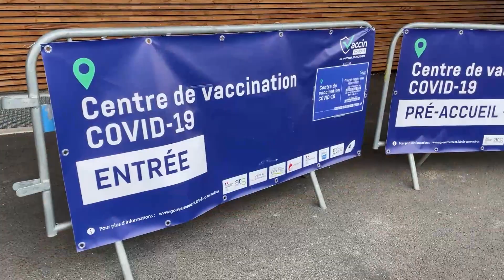480 sapeurs-pompiers du SDIS 41 vaccinés les 10 et 11 avril à Blois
Opération d’envergure dans le cadre de la campagne vaccinale anti covid-19 en Loir-et-Cher, avec l’injection d’une première dose Moderna à 480 sapeurs-pompiers du SDIS 41 samedi 10 et dimanche 11 avril au Jeu de Paume, à Blois. Dans le même temps, 756 habitants du département venaient bénéficier de leur deuxième injection faisant suite à la première du week-end exceptionnel des 13 et 14 mars, à l’espace Jorge-Semprun.
Pour relever ce défi, le service de santé et de secours médical du SDIS 41 a formé 24 volontaires et n’a pas ménagé ses efforts dans les semaines précédentes pour solliciter les candidats au vaccin, organiser les rendez-vous avec Doctolib, l’accueil sur place, la préparation des seringues et le suivi des dossiers. Un effectif de 33 sapeurs-pompiers par demi-journée était mobilisé ce week-end.
A leurs côtés, 10 agents de la Ville de Blois par demi-journée effectuaient notamment les actes administratifs à l’entrée et à la sortie. Au final, c’est une grande satisfaction pour tous les acteurs, notamment pour les sapeurs-pompiers professionnels et volontaires, parfois venus de loin et repartis vaccinés à l’issue de parcours fluides. Un moment important pour eux, alors qu’ils se trouvent souvent en première ligne face au virus.
Le SDIS 41 remercie pour cela la préfecture de Loir-et-Cher, la Ville de Blois, Agglopolys, le conseil départemental, l’ARS, le centre hospitalier de Blois, les professionnels de santé, les forces de l’ordre et l’Union départementale des sapeurs-pompiers.
La protection des sapeurs-pompiers est essentielle pour eux, pour leurs proches et pour garantir la continuité des missions de secours aux personnes et aux biens qu’assure en permanence le SDIS 41. Rendez-vous les 8 et 9 mai prochains pour l’injection de la deuxième dose !